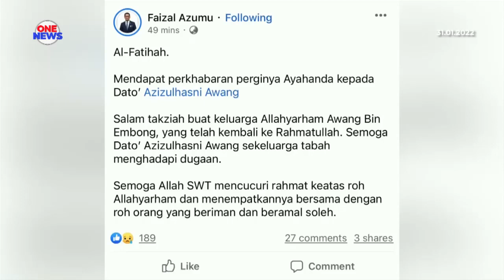Bapa Azizulhasni meninggal dunia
Bapa kepada jaguh berbasikal trek kebangsaan, Datuk Mohd Azizulhasni, Awang Embong, 73 tahun, meninggal dunia akibat strok, awal pagi tadi.

Allahyarham menghembuskan nafas terakhir di rumahnya di Kampung Nibong Stesen di Dungun, Terengganu pada pukul 2 pagi.

Abang ipar Azizulhasni, Mohd. Razman Mohamad berkata, arwah bapa mertuanya sebelum ini dimasukkan ke sebuah hospital swasta selama empat hari akibat masalah pernafasan tidak stabil.

Solat jenazah akan diadakan selepas solat Zohor di Surau Ustaz Omar Shukri dan dikebumikan di Tanah Perkuburan Islam Syed Yahya, Dungun.
Kali terakhir Azizulhasni yang kini berada di Melbourne, Australia itu bertemu bapanya adalah pada awal bulan lalu.

Sementara itu, Menteri Belia dan Sukan, Datuk Seri Ahmad Faizal Azumu mengucapkan takziah di atas pemergian bapa Azizulhasni. Menerusi ciapan di Twitter, beliau berharap jaguh berbasikal negara dan keluarganya tabah menghadapi dugaan.

Beliau turut mendoakan Allahyarham Awang Embong ditempatkan dalam kalangan orang yang beriman dan beramal soleh.